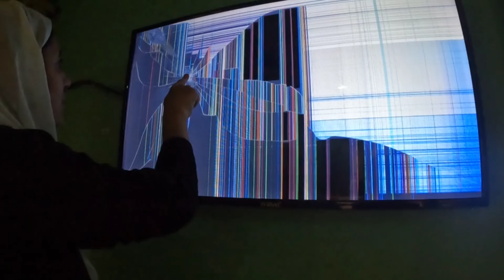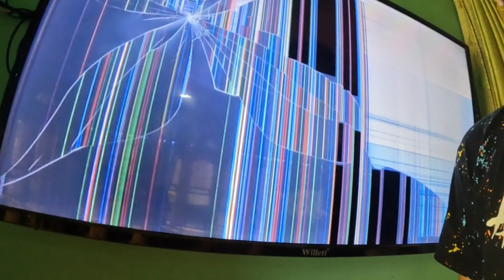Mom Sai Prank Krna Pad Gaya Bhari🥴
Is video mai ap sab dekho gai mainai mom k saath prank keya hai aur ap yeh video dekh kr bht enjy kro gai...

Accessories for making video...
goprohero10

Redminote8pro